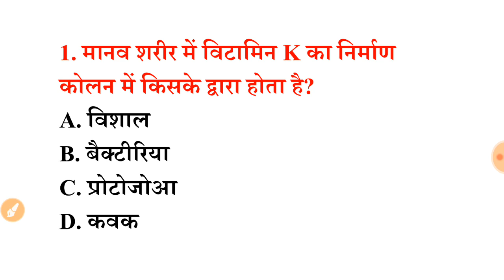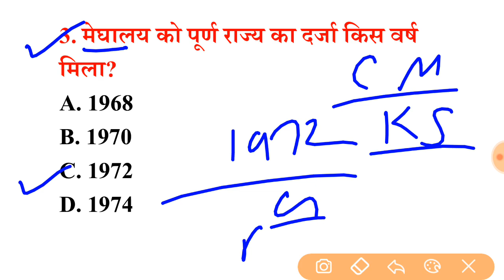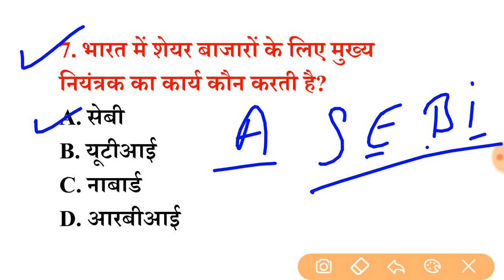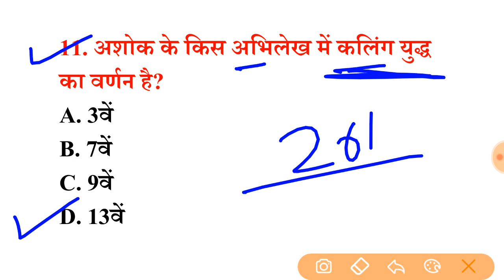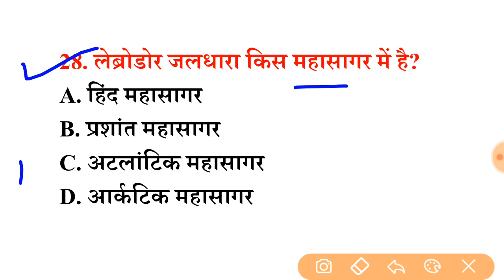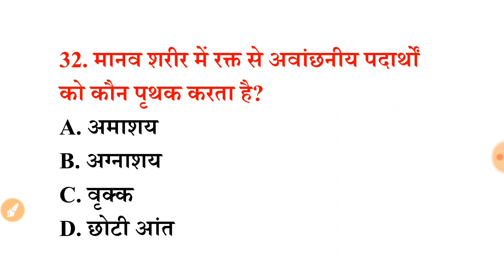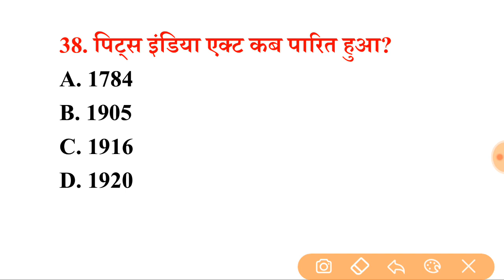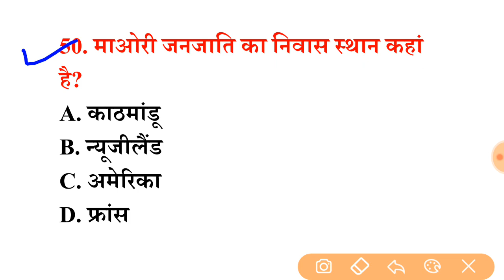पिछ्ले 20 वर्षो से परीक्षाओं मे सबसे ज्यादा बार REPEAT 50 SCIENCE, GK Science Question इन्हें रट लें